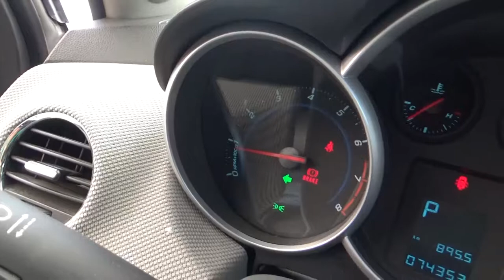Chevrolet / Cruze / 2014 - EK597348